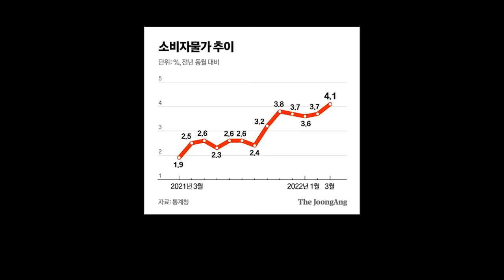2023년 계묘년 위기의 대한민국! 윤석열 이대로 탄핵의 길로?! / 2023년 국운 / 윤석열 정부의 미래는?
2023년 계묘년 위기의 대한민국!
윤석열 이대로 탄핵의 길로?!
윤석열 정부의 미래는?